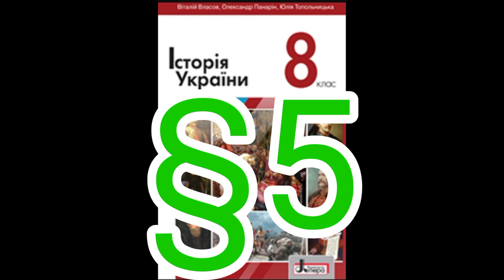5 "Православна церква в 16 ст. Реформація та контрреформація"//8 клас.